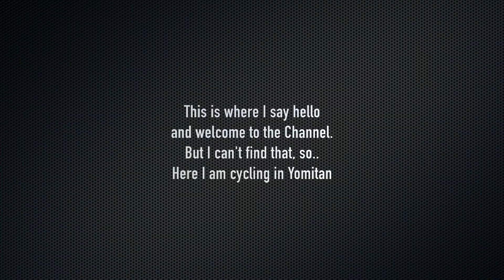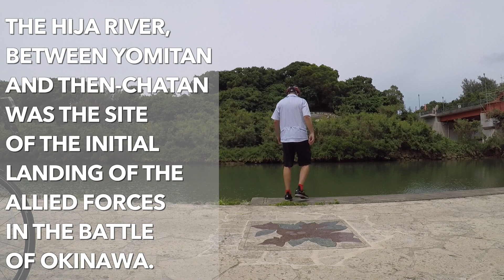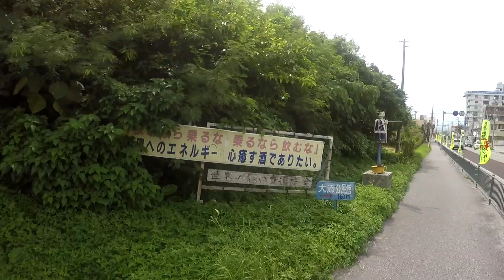OKINAWA: MYSTERIOUS RED BRIDGE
Cycling in Okinawa and stopping at the red bridge in Yomitan!

To my friends in Yomitan who keep me fat & happy with delicious pancakes!